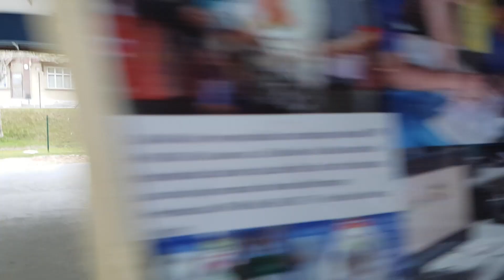Kawad Kaki (Asas & Dinamik) PENGAKAP LAUT SMK Laksamana, Kota Tinggi 2020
Pertandingan Kawad Kaki Peringkat Sekolah Tahun 2020

Ketua Platun : IZZUL RAMADHAN BIN ZAKARIA
Jurulatih : CIKGU MOHD FAHMI BIN SALLEH & CIKGU JUNAIDAH BINTI OTHMAN